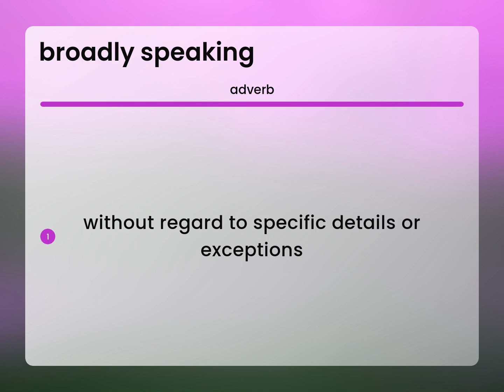Broadly speaking | BROADLY SPEAKING meaning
Definition of BROADLY SPEAKING

Susan Miller (2023, March 9.) Broadly speaking in the dictionary